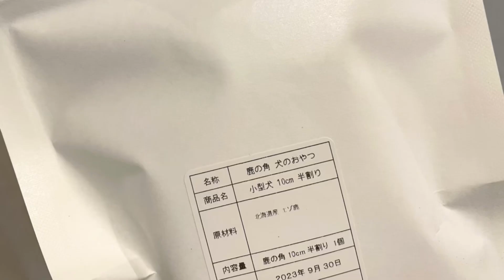【カミカミ好きのワンコ達‼️鹿の角オススメです‼️】ペキプー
これはまた癖になる…カミカミおもちゃとは違う良い噛み心地なんです…🐶byちゃちゃまる🐾